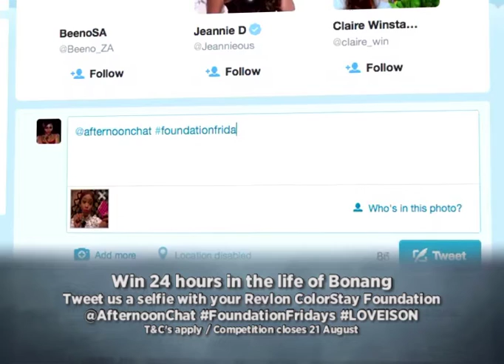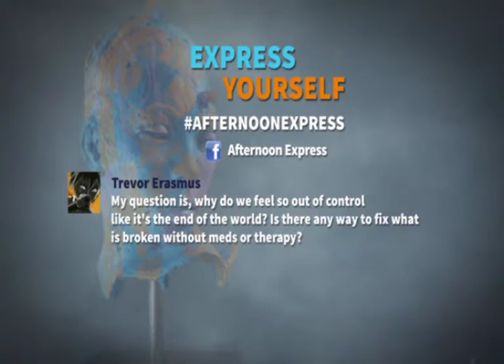Afternoon Express | Lalla Hirayama | Ep 76 | 17 Aug 2015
Media personality Lalla Hirayama and women's hockey keeper Sanani Mangisa visit the loft.

Japanese-born Lalla Hirayama has been in the local entertainment industry for more than 10 years, appearing in television series as both an actress and presenter. On the show today, she talks about her life, love and career. Our next guest is Sanani Mangisa, SA women's hockey goalkeeper who has over 100 caps for the team and has competed at the 2008 Beijing Olympic Games, 2010 Commonwealth Games and 2012 London Olympic Games and World Cup 2014.

Also on today's show, kale is the hero of the batter used to make our savoury kale pancakes with smoke trout stuffing, psychometrist Dawn Ellingson is back on our couch to talk about anxiety and how to deal with it, and our experts debunk the myths of detoxing.